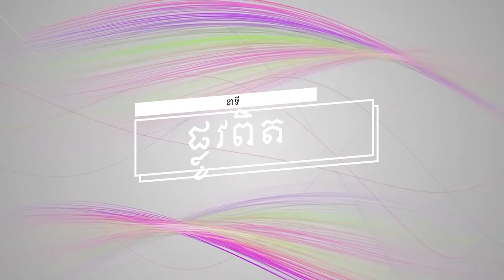នាទី ផ្លូវពិតប្រធានបទទី ១៤៧ ៖ឃ្មុំ នឹងពស់ Plov Pit Part 147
នាទី ផ្លូវពិត
ប្រធានបទទី ១៤៧ ៖ឃ្មុំ នឹងពស់
Plov Pit Part 147